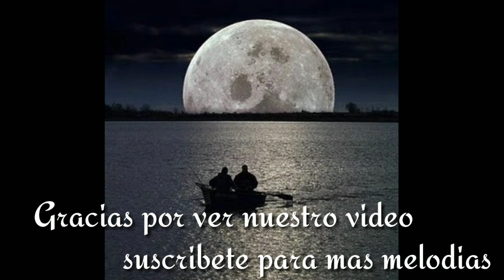Marimba Maya Ixcoyense. Ilusion Perdida.